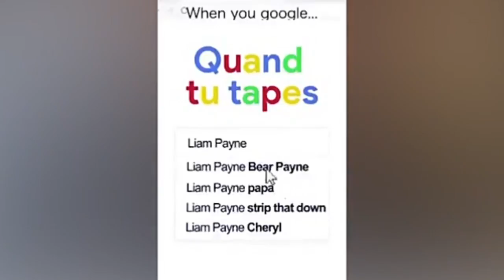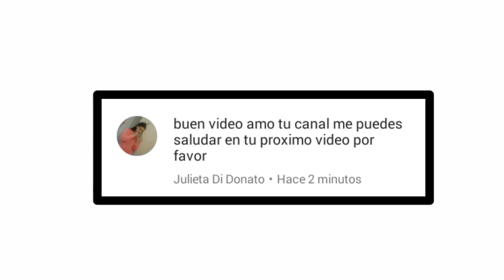Liam Payne probando platillo franceses [Subtitulado] | Jacqueline Direct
Hola chicas como están? Espero que estén bien. Aquí les dejo él nuevo vídeo, espero que les guste, y si es así, dejarme un like.